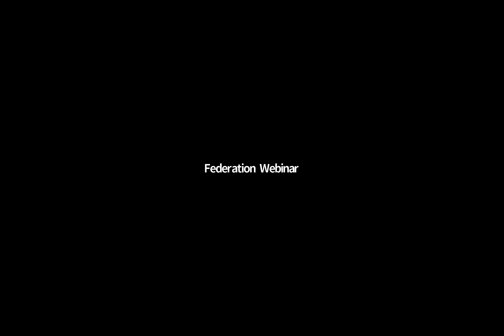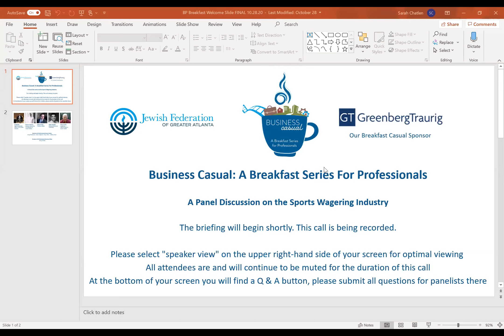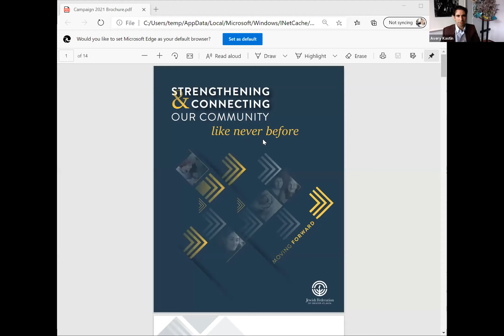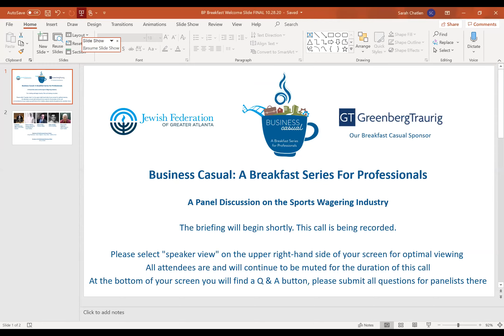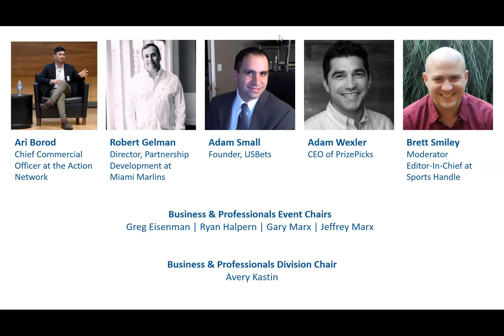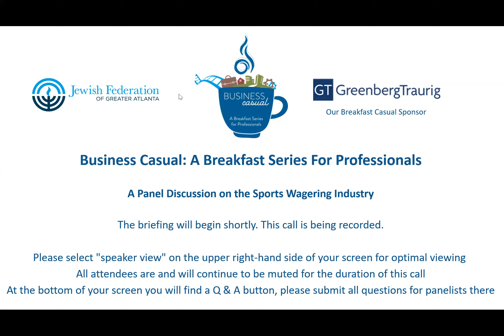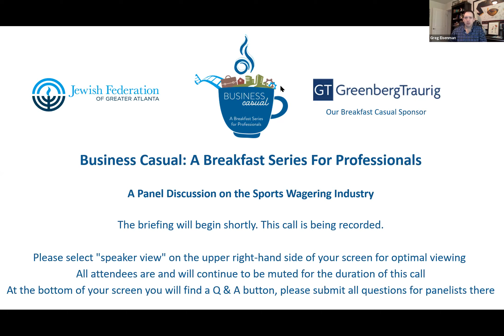Business Casual Sports Wagering Event